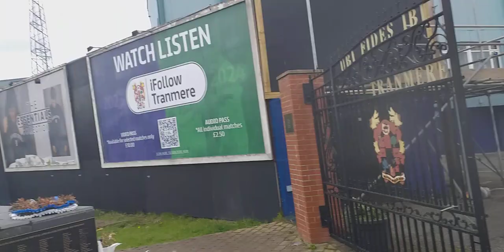Tranmere Rovers fc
nice to be back at tranmere and the warm welcome from the supporters..